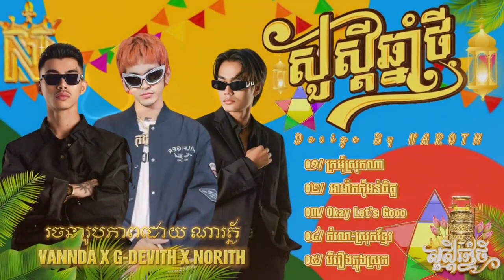បទចូលឆ្នាំ2024 VANNDA​ ft G DEVITH X NORITH ក្រមុំស្រុកណា អមអរសាទពិធីបុណ្យចូលឆ្នាំខ្មែរ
khmersong
khmer song
khmermusic
khmer music
khmer song 2023
sad song
sad songs
sweet song
បទល្បីៗ
បទចម្រៀងល្បីៗ
បទចម្រៀងចេញថ្មី
បទថ្មីៗ
បទចម្រៀងពិរោះៗ
popular songs
new song
Tena Khimphun
collection song
old song
hd
vanda
production
rapper song
pop song
popular song
nonstop song
song
chines song
emotional
emotional song
មនោសញ្ចេតនា song
khmer nonstop song
កែវវាសនា
ម្ដេចយកប្រពន្ធចោលអូន
គ្មានកេរដេកស៊ី
ម្ដេចយកប្តីចោលបង
អ៊ីវ៉ា&ចឺម